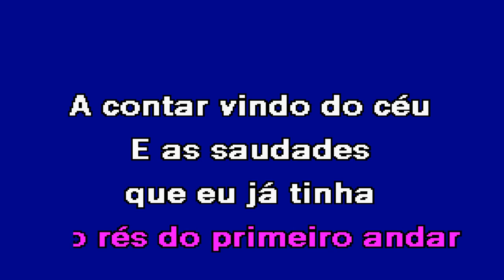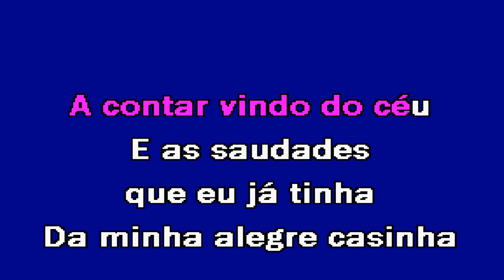A MINHA CASINHA Los Romeros Karaoke